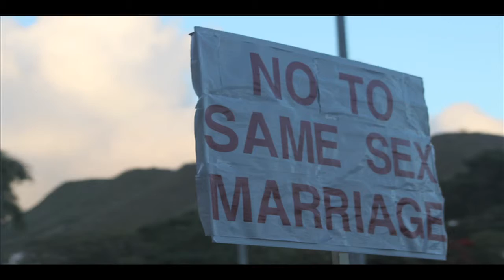Same Sex Marriage Hawai'i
people expressing their beliefs in Honolulu, Hawai'i October 28th, 2013